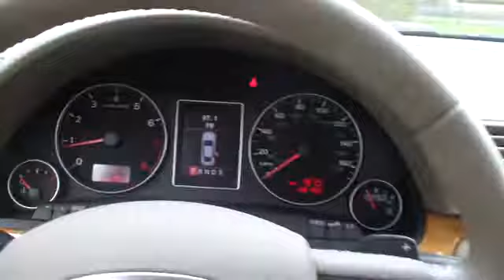2008 Audi A4 used, Long Island, Smithtown, Brentwood, Northport, NY 5014A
2008 Audi A4  - Stock#: 5014A - VIN#: WAUDF78E98A169414